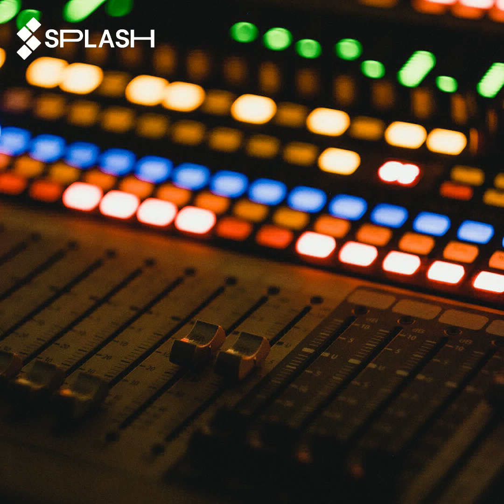Dazzling - (trap x hard electro remix)